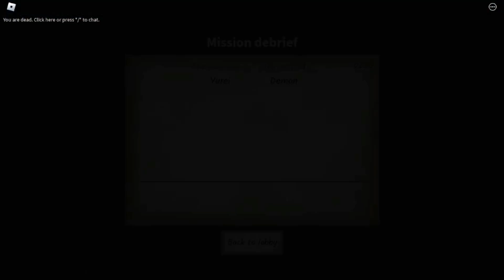Random map nightmare mode with SMILEY